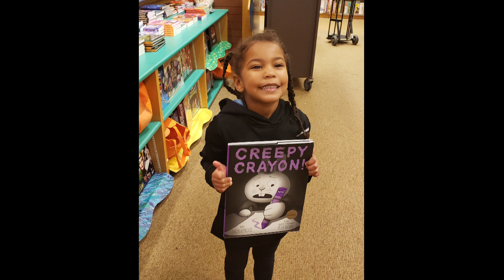This Golden Girl is Busy!!! I HouseSit and BabySit...It's A Family Affair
Helping family and friends is my desire as I age...